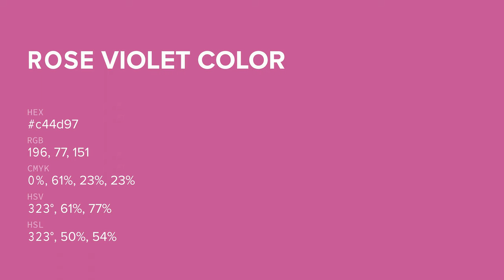Rose Violet color c44d97 hex color - Violet color - Cool color c44d97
What color is Rose Violet ? c44d97 hex color - Violet color - Cool color c44d97

Hex c44d97 Color Code is also known as Rose Violet color.